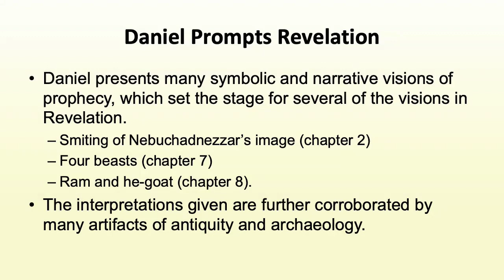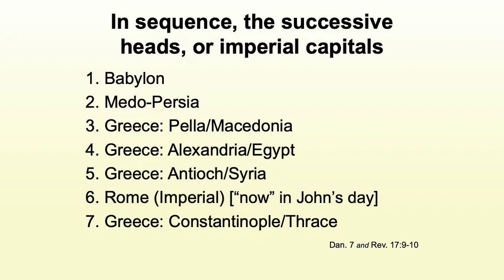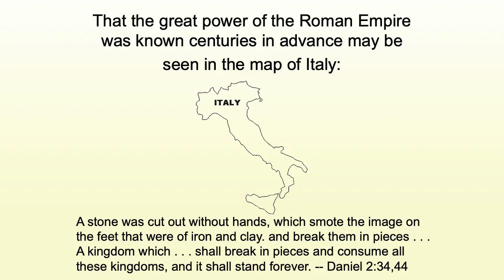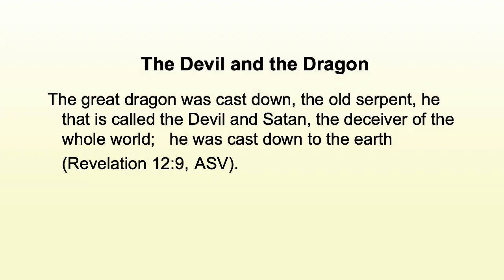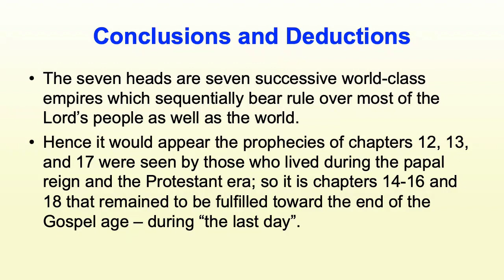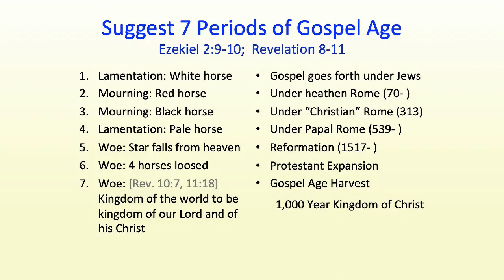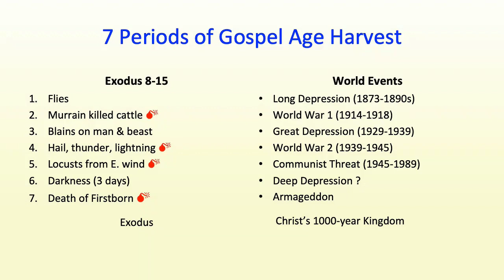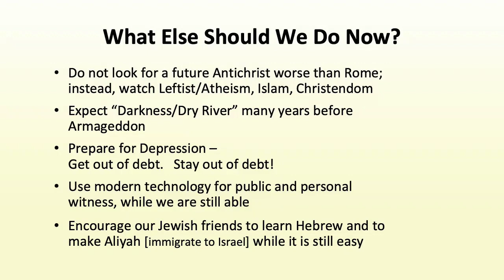God's Prophecy is Our Command